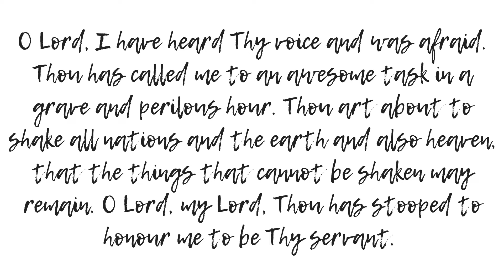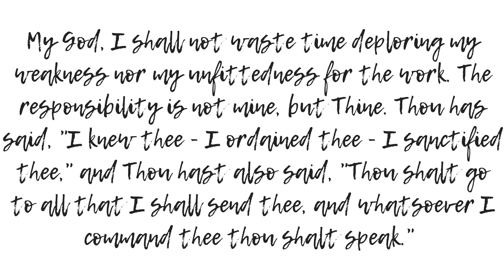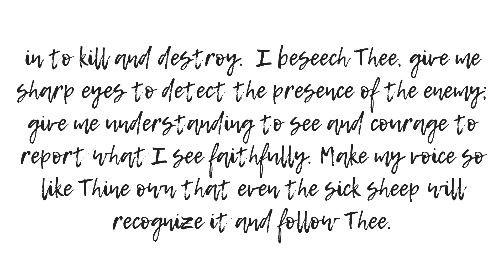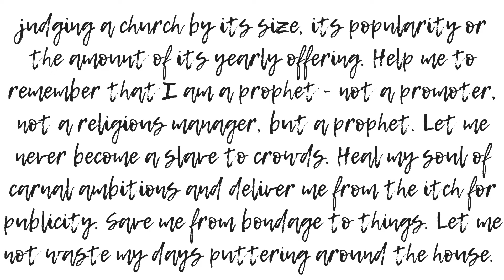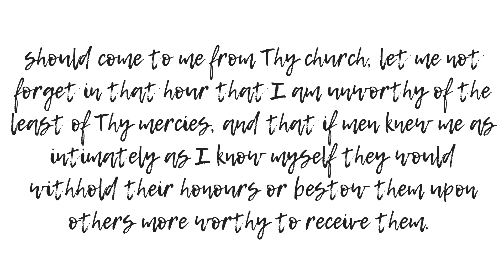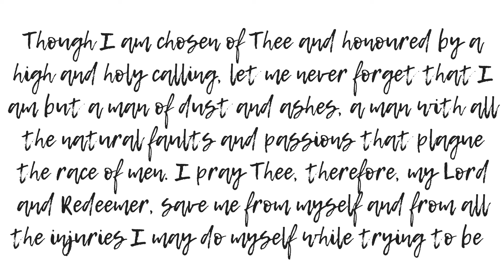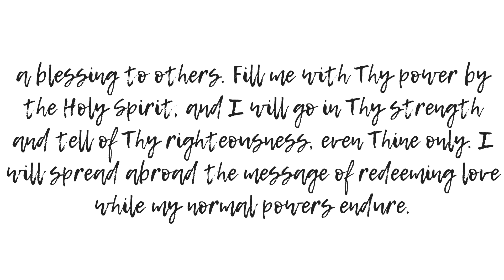Prayer of a Minor Prophet - A. W. Tozer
The Prayer of a Minor Prophet is a challenging prayer for anybody in church leadership, but it is one that must be listened to!

I first found this prayer in Simon Guillebaud's devotional book
Choose Life: 365 Readings for Radical Disciples, which I can't recommend highly enough. If you are looking for a year-long devotional then this is it!

Logo music by Matthew Mole buy it @

Episode Info:
In this episode, Minister Dan Beesley has made a video of the Prayer of a Minor Prophet by A. W. Tozer which is a must-watch for anyone in church leadership.